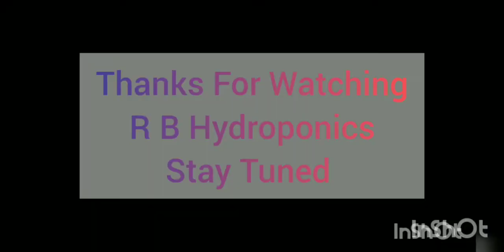How to grow healthy and high amount of fruiting in pots। R B Sharma hydroponics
Hello friends,
Rb sharma hydroponics सेक्शन में हम लेकर आए हैं कि किस तरह से गमलों में ज्यादा मात्रा में एवम हेल्थी सब्जियां उगा सकते है ।
How to make an effective and healthy crops for harvesting.

Hope this video will helps you to grow and harvest useful crops.
आशा है यह वीडियो लाभकारी होगा ।
Lets learn how to make it possible !
For more follow👉🏻 :
Rb sharma healthcare